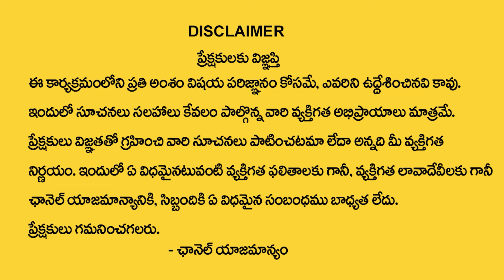Andamaina Jeevitham Latest Full Episode | Best Moral Video | Dr Kalyan Chakravarthy | SumanTV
Watch ► Andamaina Jeevitham Latest Full Episode | Best Moral Video | Dr Kalyan Chakravarthy | SumanTV